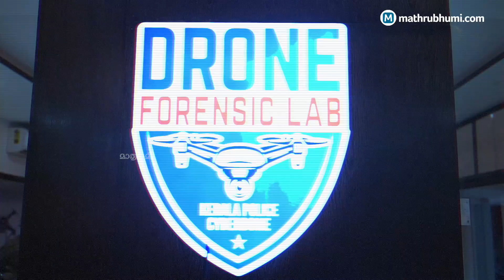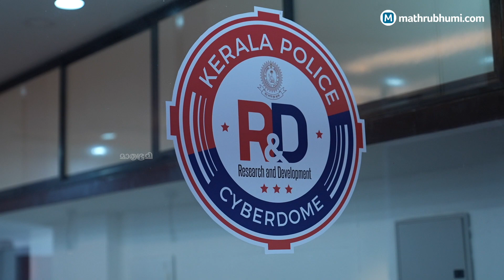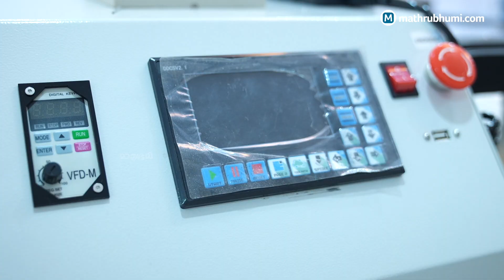രാജ്യത്ത് ആദ്യം, അഭിമാനം കേരള പോലീസിന്റെ ഡ്രോണ്‍ ഫോറന്‍സിക് ലാബ് | mathrubhumi.com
ചാരവൃത്തിക്കും കളളക്കടത്തിനും മാത്രമല്ല ഭീകരവാദം പോലെയുളള ദേശവിരുദ്ധ പ്രവര്‍ത്തനങ്ങള്‍ക്കും ഡ്രോണുകള്‍ വ്യാപകമായി ഉപയോഗിക്കുന്നത് പോലീസിനും മറ്റ് സുരക്ഷാ ഏജന്‍സികള്‍ക്കും വെല്ലുവിളിയാണ്. ഇതിന് തടയിടാൻ ഡ്രോൺ ഫോറൻസിക് ലാബുമായി എത്തുകയാണ് കേരള പോലീസ്. രാജ്യത്ത് ആദ്യമായാണ് ഇത്തരമൊരു സംവിധാനം ഒരു സംസ്ഥാനത്ത് സജ്ജമാകുന്നത്.